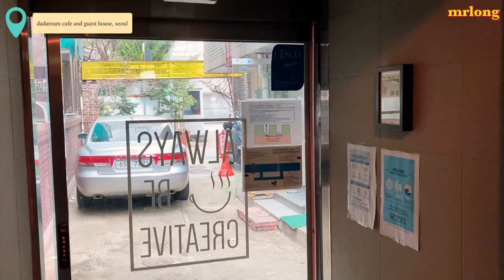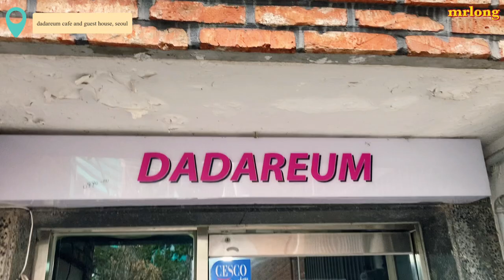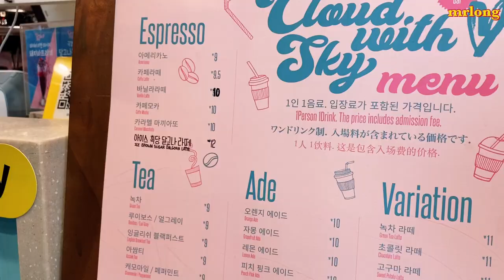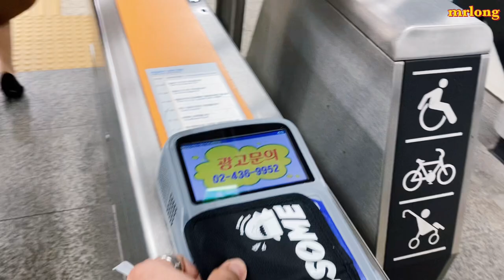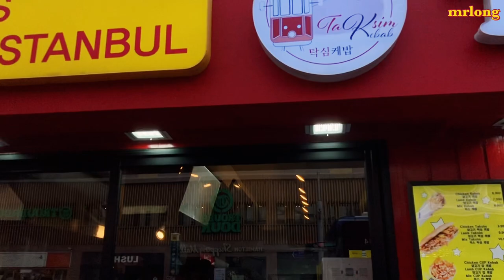SEOUL vlog | Dog Café 🐶+ Turkish Food | Hongdae + Itaewon 🇰🇷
🐶for today's video, i want to share to you our trip last weekend in Seoul.
🐶we visited some places and highlight for this trip is the DOG CAFE in hongdae.
🐶i also tried a turkish dish in itaewon.
🐶the place where we stayed was in dadareum café and guesthouse near yeongdeungpo station  for 50$ for two nights